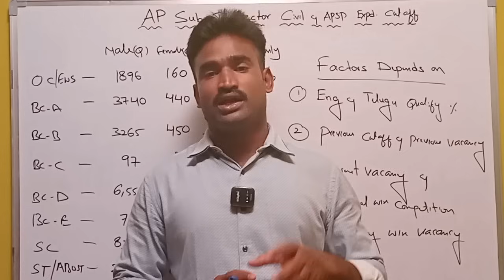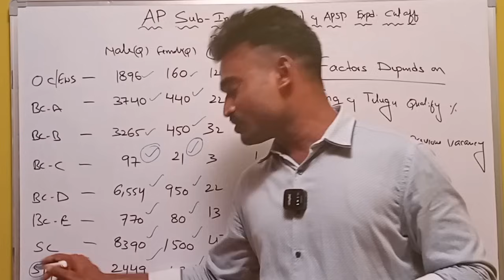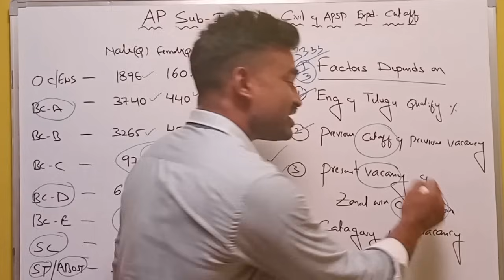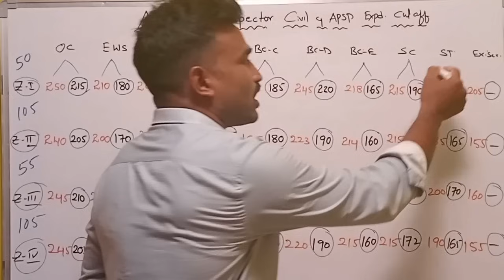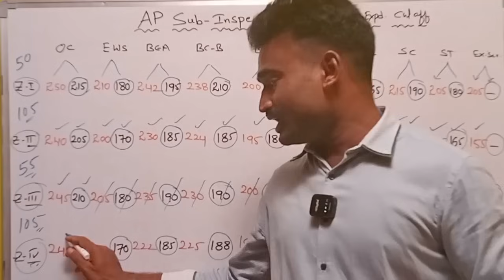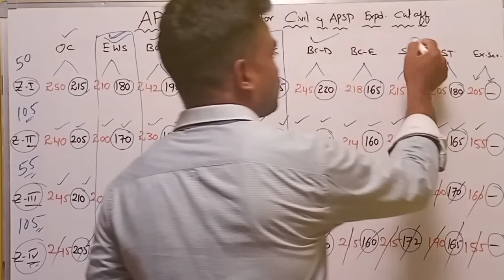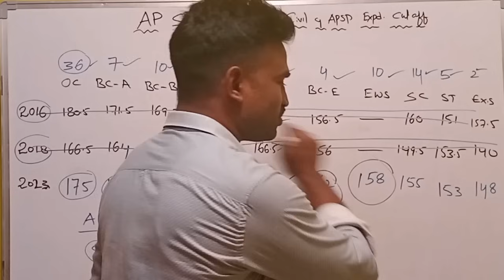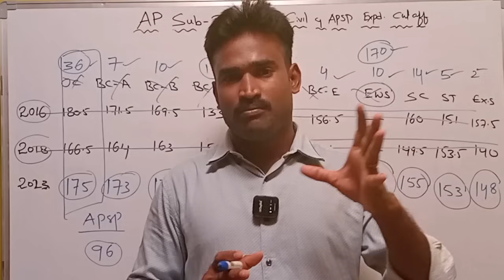AP SI Expected Cut off 2023 Civil & APSP I AP SI Civil Cutoff I AP SI APSP Cut off I Men & Women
APP LINK

Download above link for AP CONSTABLE QRB (Quick Revision Batch)
From the above link or Play Store (RS Learning Plaform)

Our channel mainly focus on
MATHS FOR ALL COMPETATIVE EXAMS
AP POLICE
TS POLICE
SSC EXAMS (CGL, CHSL, CPO, MTS, GD)
RRB EXAMS